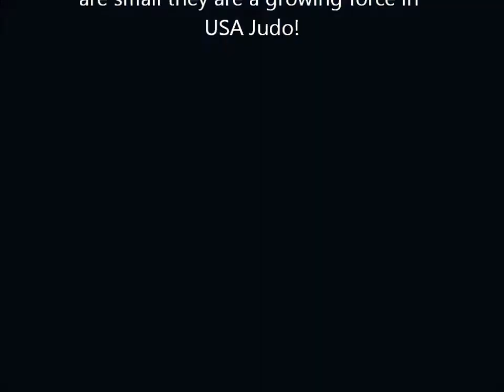Midwest Judo Intro Documentary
This is an introductory video to a series of videos to document the growing judo in the midwest, in particular Missouri, Illinois and Tennessee.